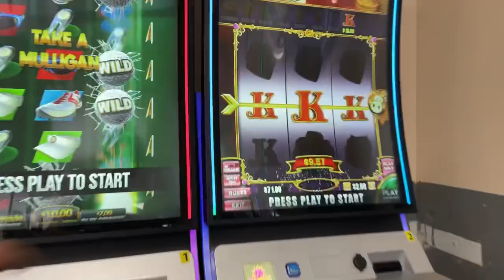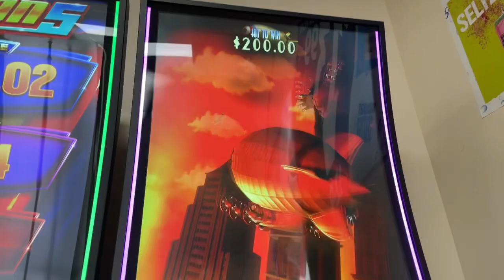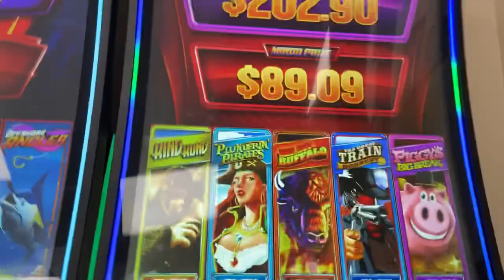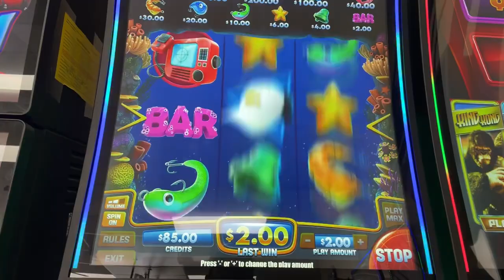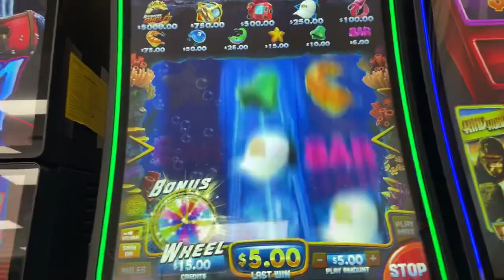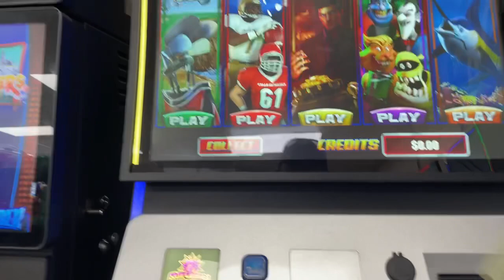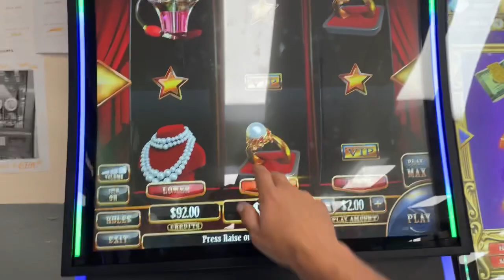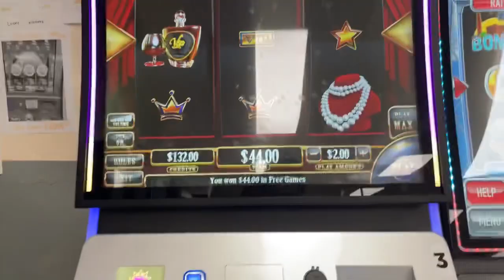$300 Live Play session Offshore Angler Max Bet Bonus & ReTrigger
Did another Live play session for you guys! Turned out to be pretty profitable, let me know if you’re liking these live play sessions! King Kong,  offshore angler, and vip!